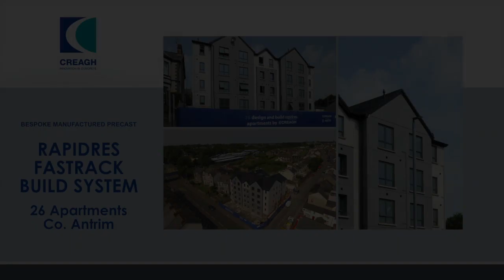Galgorm Apartments Ballymena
Time lapse video showing 26 design and build apartments by Creagh Concrete using bespoke manufactured precast 'Rapidres' fastrack build system. Apartments are in Galgorm, Co. Antrim, N. Ireland.